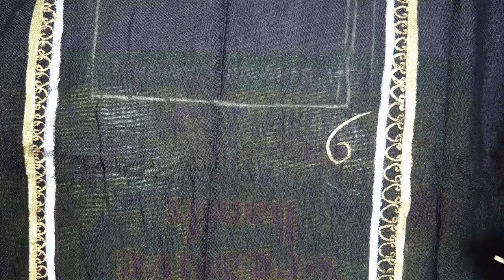Free Hand Painted Black Kurti Border / Bell Design | Designer Kurti | Fabric Painting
Free Hand Painted Border Design on Kurti : Hey Guys !! Check out how to make a very easy free hand painted Border design on kurti...Hope you enjoy watching this video.. If you like this, then do hit the LIKE Button and share this with your friends too...❤️